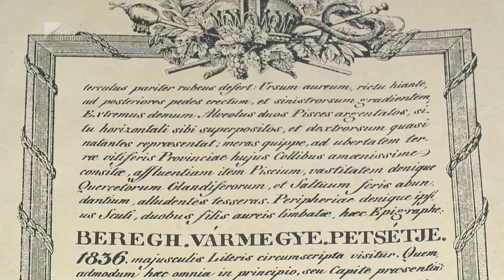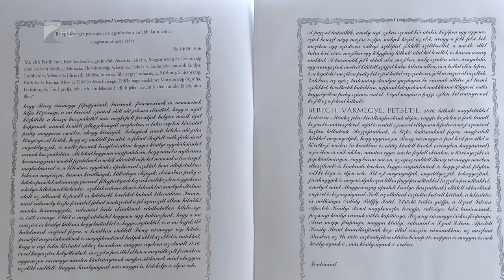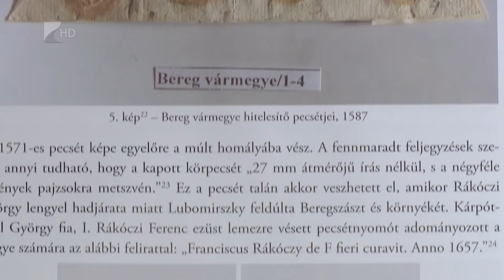Bereg kiváltságlevele - Kölcsey Tv